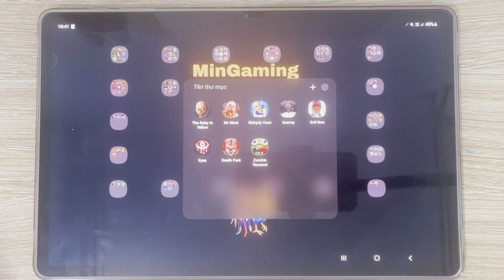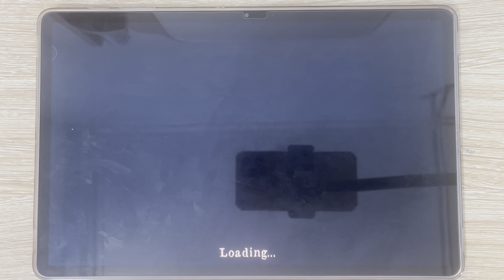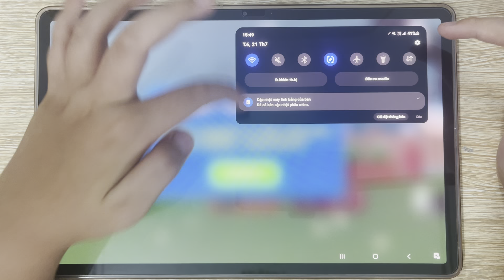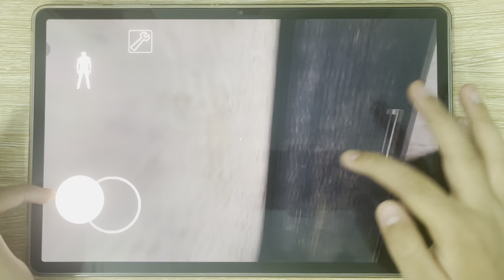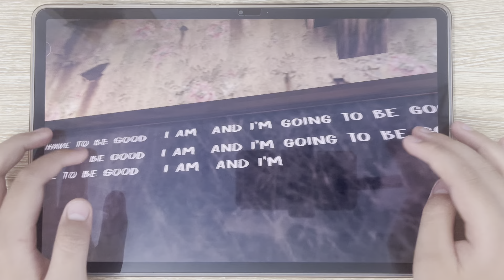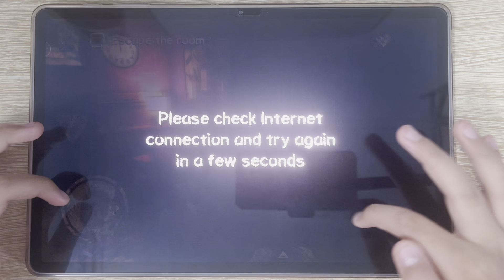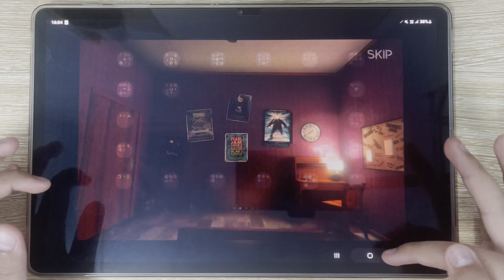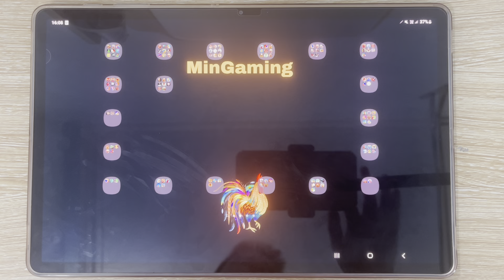The Baby In Yellow, Mr Meat, Skibidi Hunt, Granny, Evil Nun, Eyes Game, Death Park, Zombie Tsunami